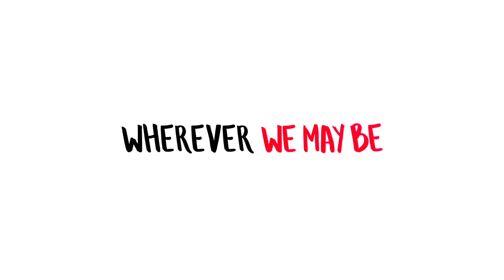!!Celebrate With Us!!Happy Onam To all!!Ayshaz World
🌹ANSHAD VLOGS 🌹

            🌹RICHU TV🌹

            🌹FOOD AND CRAFT🌹

       🌹V4 U ALWAYS 🌹

       🌹sherins passion🌹